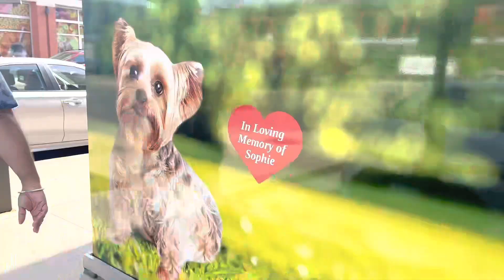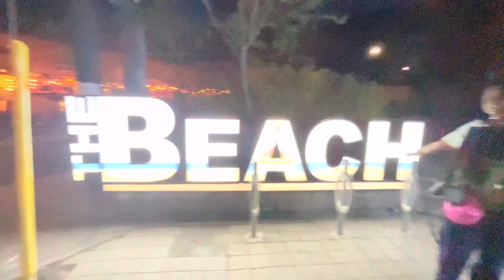A chill day at Silver Birch beach in Toronto With kukku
We spent our Saturday at Silver birch beach Toronto with our prt cat Kukku. Enjoy it.